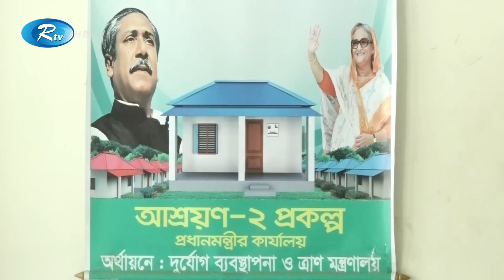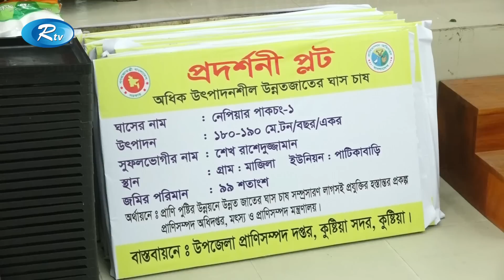বর্তমান সরকারের ভিত্তি অনেক শক্ত: হানিফ | Mahbubul Alam Hanif | Rtv News